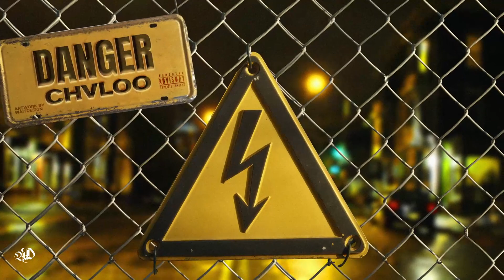CHVLOO - "DANGER" VISUALIZER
inst: @waitdesign_